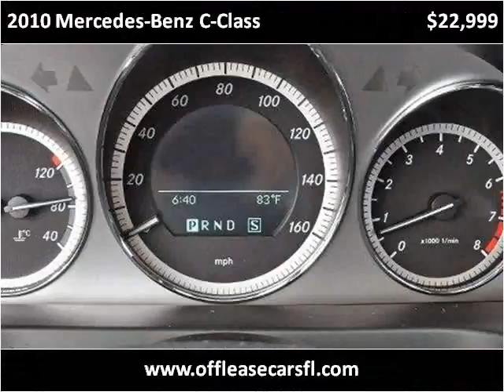2010 Mercedes-Benz C-Class Used Cars Lake Worth FL